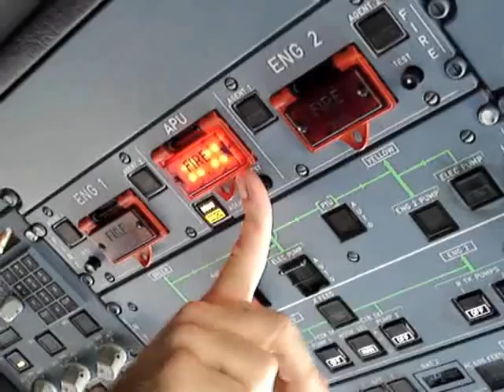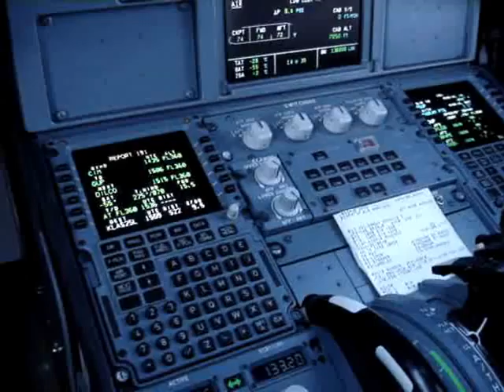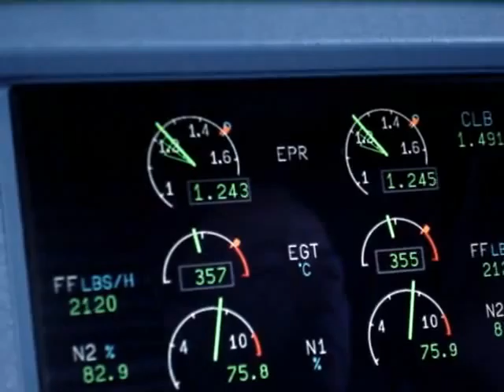Day in the life.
A compilation of short videos from work.